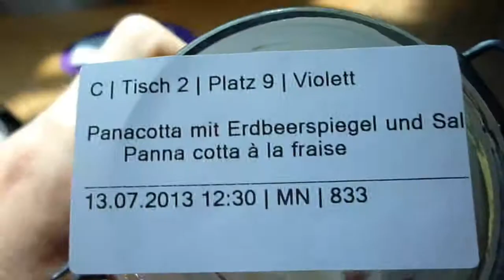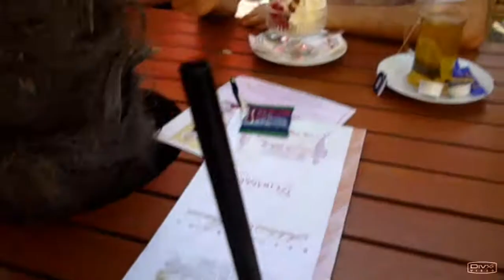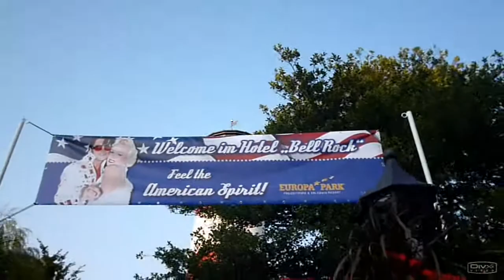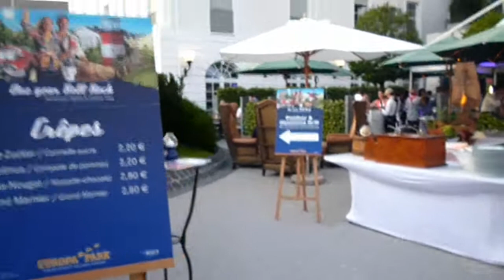EP Videotagebuch 2013 (24)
13.07.13
Bell Rock Jubiläum